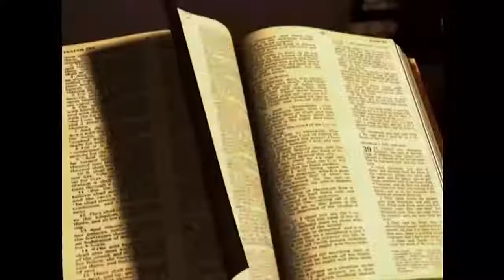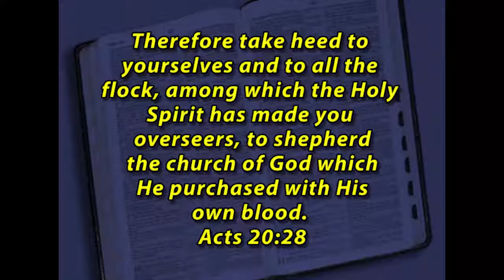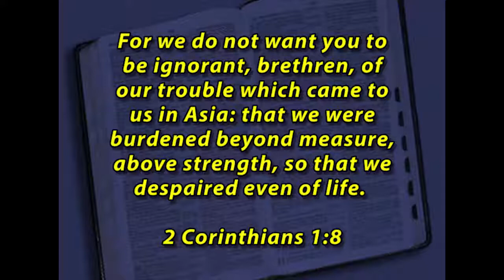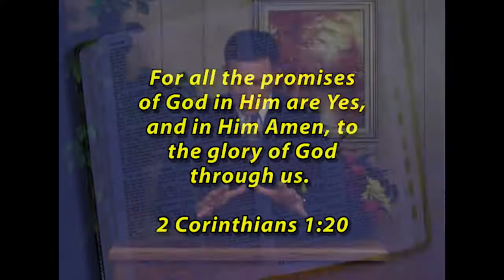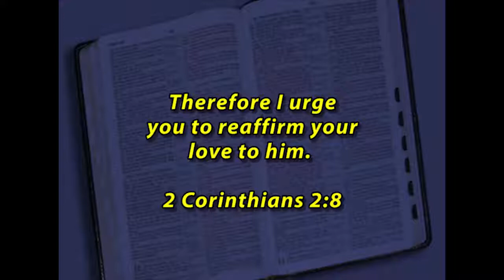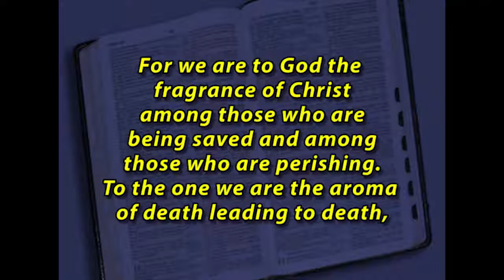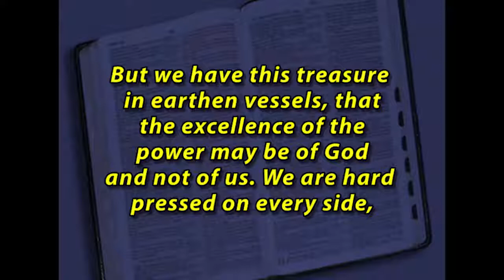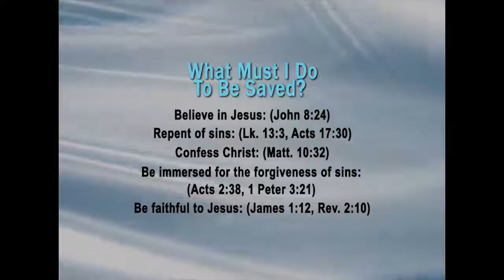2Corinthians#1-4 Faith in God's Promises - NT Books - The Gospel of Christ - NT Books 49